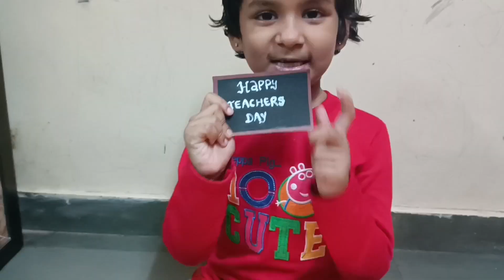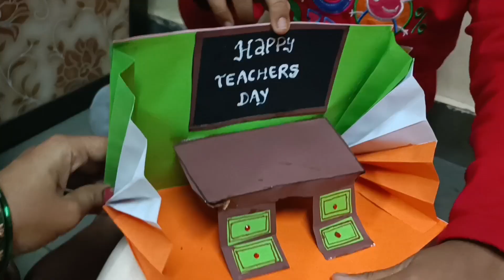Desire the Perfect DIY Teacher's Day Greeting Card with Reetu Sister's World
Beautiful DIY Teachers day greeting card#reetu sister's world